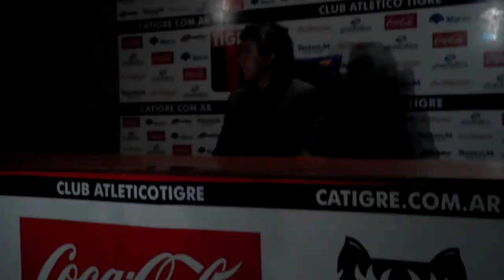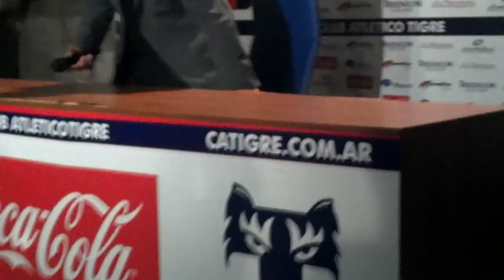CONFERENCIA de GOROSITO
Conferencia de prensa de GOROSITO tras triunfo ante AAAJ. Video Maxi Rodríguez